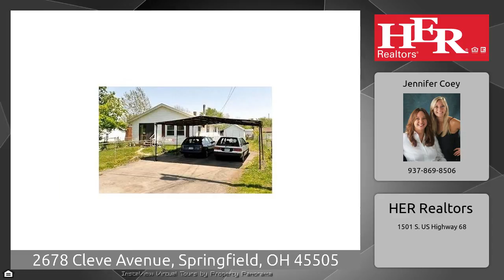2678 Cleve Avenue, Springfield, OH 45505